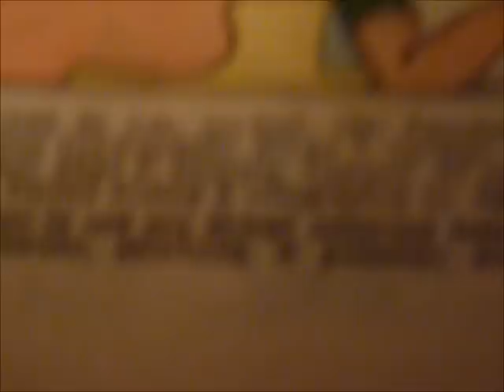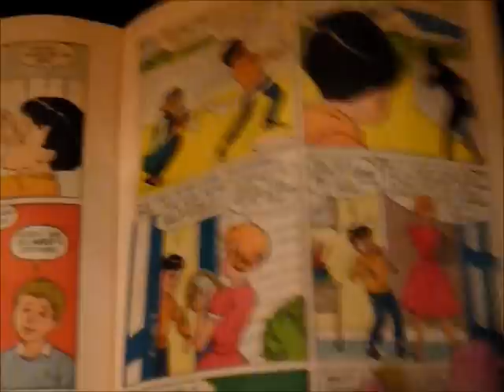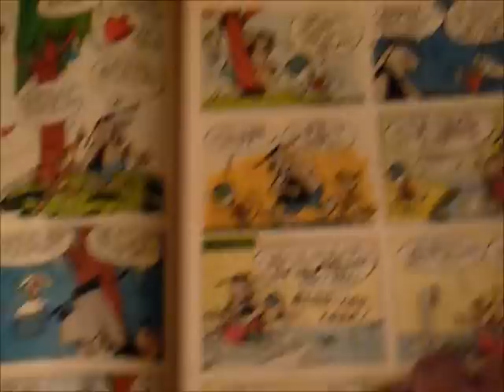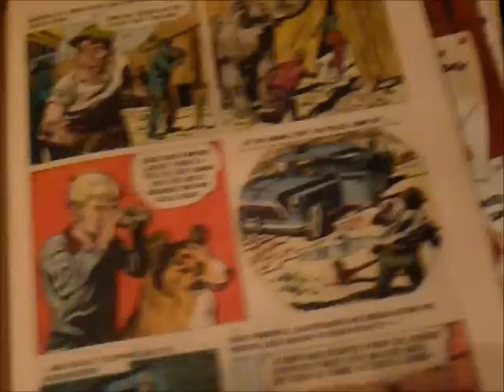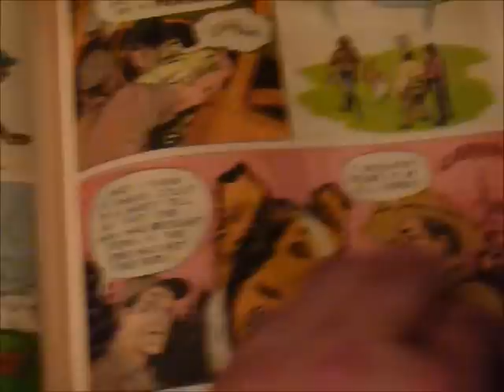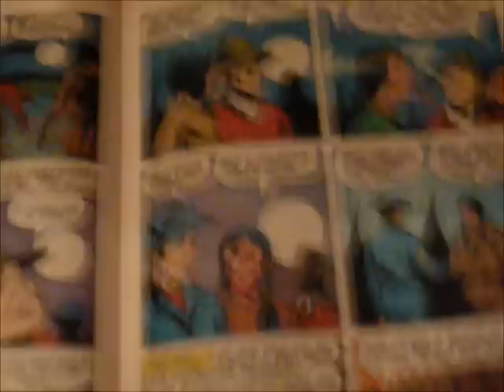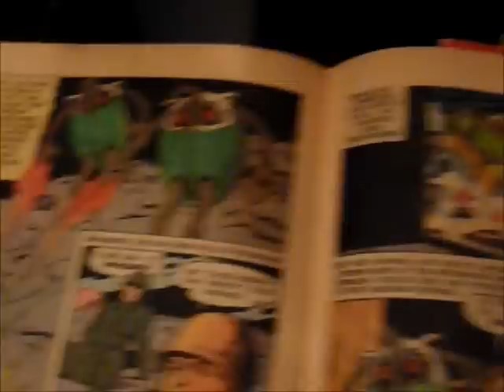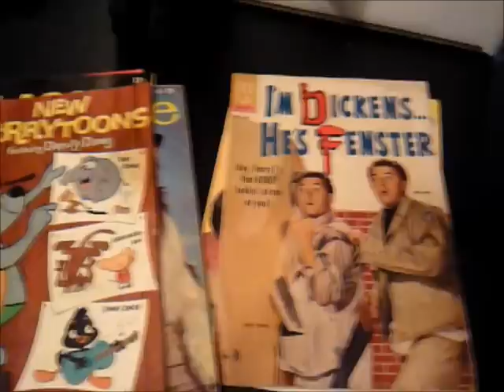Dell TV Comics: A Look Back - dedicated to ghostcritic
This video is dedicated to my good friend, ghostcritic who wanted to see some Dell TV comics. I hope he and anyone who watches this vid enjoy it, and that it encourages them to pick up some of these and other Dell gems.